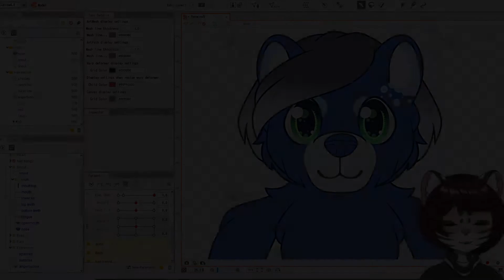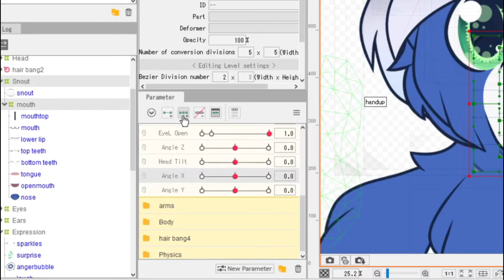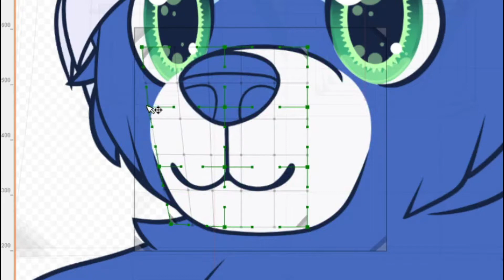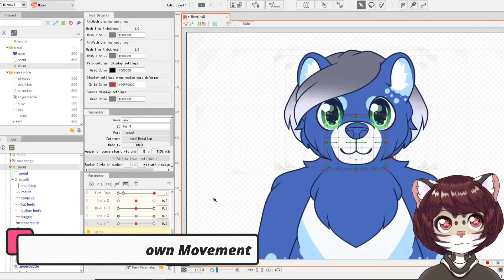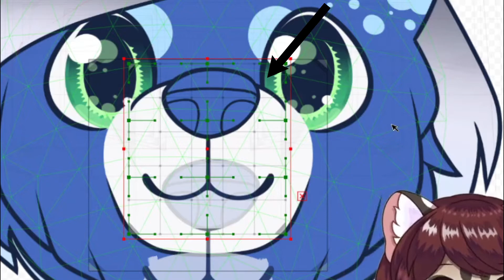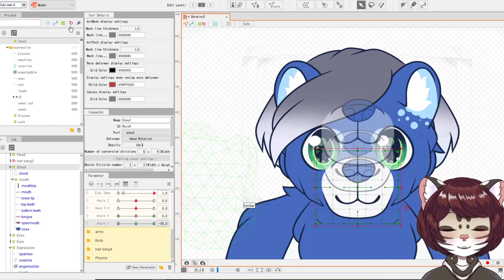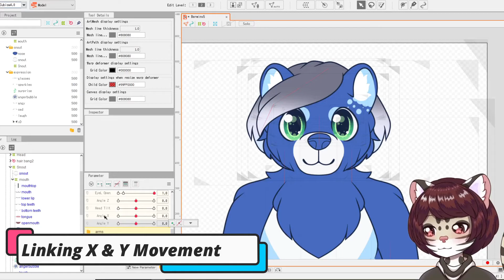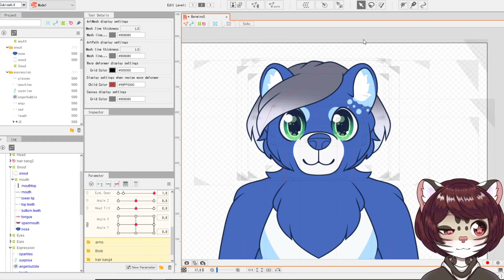Live2D Tutorial - Snout & Muzzle Movement | Furry Vtuber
My first tutorial! This is something I figured out on my own as I've been learning Live2D but I thought it would really help out people struggling to get that more 3D movement look for characters with snouts/muzzles!

Please bear in mind this is already assuming you know the basics of using Live2D! This is simply a guide on how I make snouts move X/Y, the fundamentals should be the same for any snout type but if you have a longer snout you may need to deform the jaw more than I did.

I'm still very much a newbie to Live2D (only around 4 months experience!), but doing these helps me out as much as I hope it helps you out!

We're a couple of furry / kemono vtubers that make videos for fun!